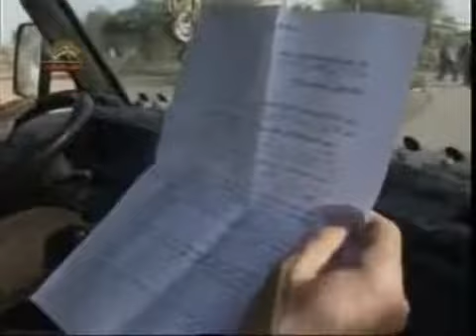tanz royaie ba nafarete regim